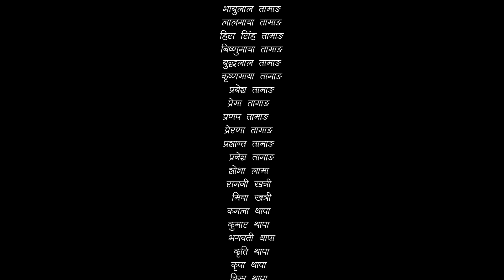Sita -"सीता" Episode-27 |Sunisha Bajgain| Bal Krishna Oli| Sahin| Raju Bhuju| Sabita Gurung|Tara K.C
Producer
Sailesh Khatri
Rakesh Thapa
Sumitra Thapa

Special Thanks
Om Prakash Agrawal
Saroj Oli

Artists
Raju Bhuju
Sabita Gurung
Tara K.C.
Sahin Prajapati
Sunisha Bajgain
Bal Krishna Oli
Samiya Karki
RK Manandhar
Shishir Aryal
Basu Khannal
Amar Lama Pakhrin
Subash Subedi
Puskar Dhungel
Sadikxya Khanal
Uttam Acharya

Title Song
Dipak Sharma

Singer
Benisha Poudel

Background Music
Subin Century

Publicity Design
Om Khadka

Production Manager
Bednath Dhamala

Cinematographer
Durlove Shrestha

Top Bahadur (Prem) Chettri

Durlove Shrestha

Episode Director
Shankar Dhital

Sahin Prajapati